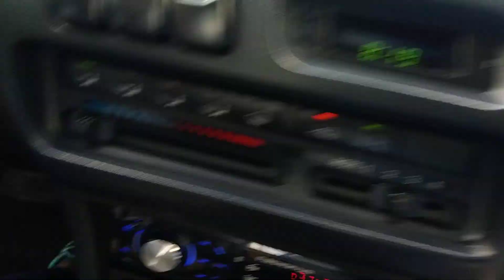pangarap ni ate na makapagmaneho